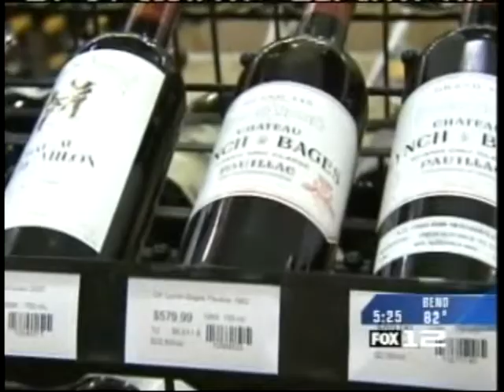Uri Fintzy News Writing Samples - FOX 12 Portland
This is a sample video of the news stories written by Uri Fintzy, during his internship in the summer of 2008.